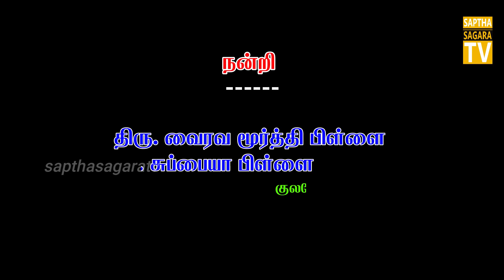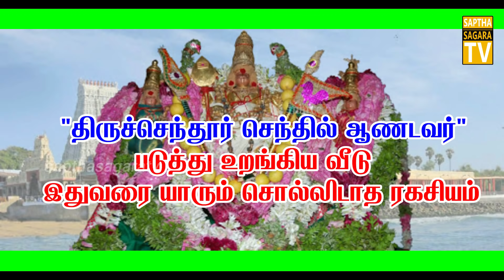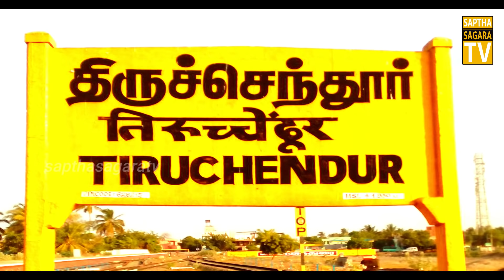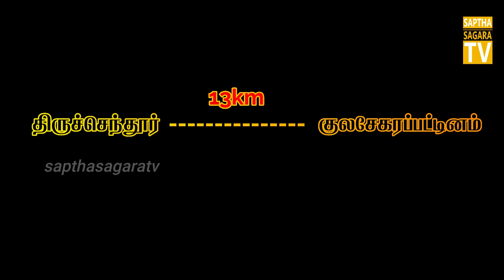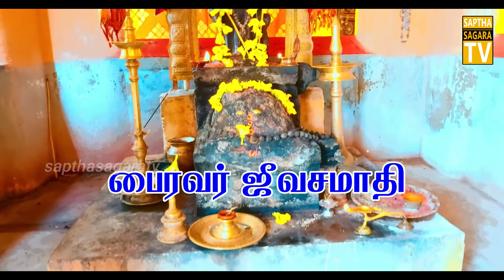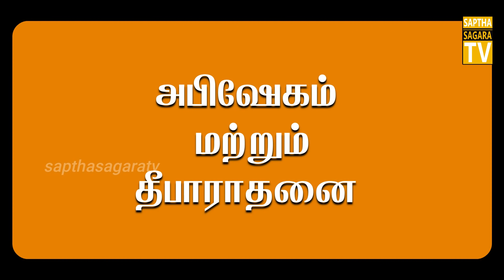திருச்செந்தூர் முருகன் தினமும் இரவில் படுத்து உறங்கிய வீடு...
திருச்செந்தூர் முருகன் தினமும் இரவில் படுத்து உறங்கிய வீடு... இதுவரை எங்கும் சொல்லப்படாத ரகசியங்கள்.

சிவபிரபஞ்சம் நிகழ்ச்சியை உடனுக்குடன் காண எங்களுடைய டெலிகிராம் லிங்கை பயன்படுத்தி இணைந்து கொள்ளவும் நன்றி வணக்கம்